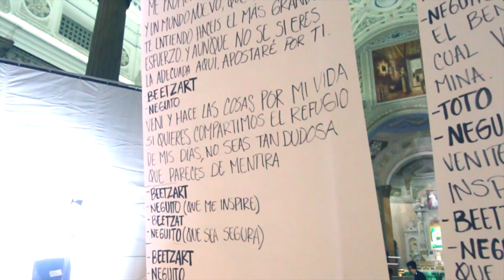Caibo - Making Of La Promesa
Compartimos con ustedes un poco del tras cámaras de nuestro nuevo video 'La Promesa',  junto a Neguito Borjas y Huáscar Barradas.
Muy pronto verán el resultado de este trabajo que disfrutamos muchísimo hacer.